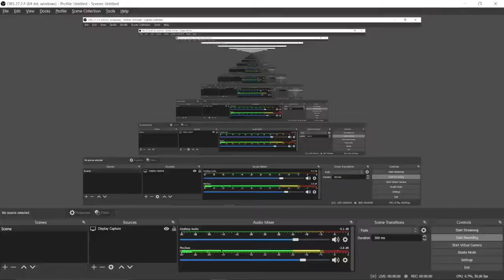SCP Secret Laboratory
PC Specs :
11th Gen Intel(R) Core(TM) i7-11800H @ 2.30GHz   2.30 GHz
16GB Ram
1TB SSD
Intel(R) UHD Graphics & NVIDIA GeForce RTX 3050 Laptop GPU
144hz refresh rate
Recording Specs (OBS) :
Frames : 30FPS Resolution : 1920x1080 Downscale Filter : Bilinear  (Fastest, but blurry if scaling  Encoder : NVIDIA NVENC H.264 (new) Bitrate : 15000kbp